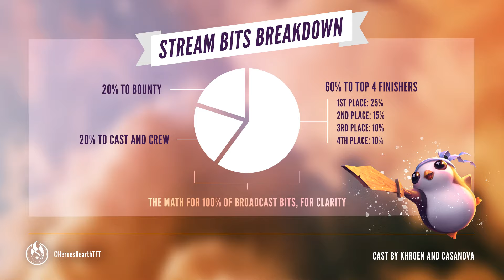Fight Night: Week 1 - Teamfight Tactics Tournament Gameplay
No more messing around, it's finally time for the debut week of Fight Night for Teamfight Tactics! Defending champion from the pilot week Faye is on to defend her crown and expand the bounty, while seven other Challengers are here to knock her off. Can she sustain against a freshly stacked lineup?!

Join Casanova and Khroen for this high-level competitive Teamfight Tactics Tournament!

Twitch.tv/TheBlevins